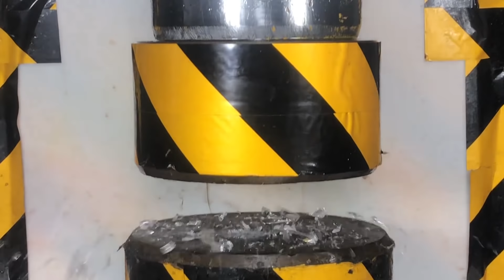Can diamonds withstand 200 tons of pressure?